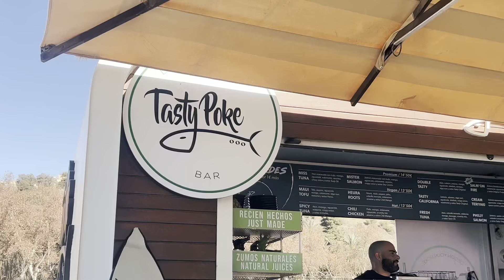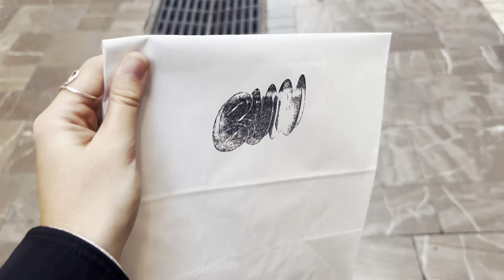day out in malaga: aesthetic & chill visual vlog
hello everyone 🤍 please enjoy this lil day out that I had in Malaga the other weekend.

ABOUT ME
My name is Anna, and I’m 26 years old. British gal born in Newcastle Upon Tyne, UK, but currently living in Malaga, Spain  🫶🏼

3 Random facts about me: I love green, I have ADHD & I eat kiwis with the skin on (don't knock it until you try it)